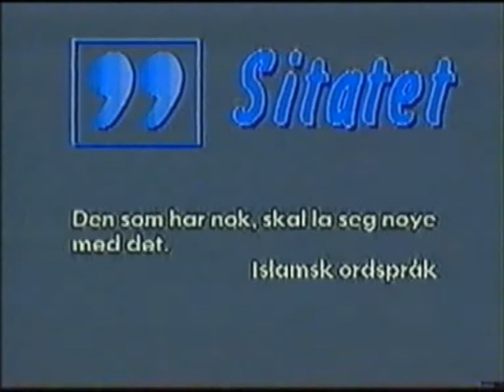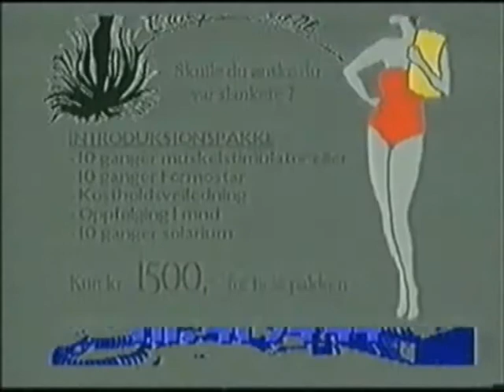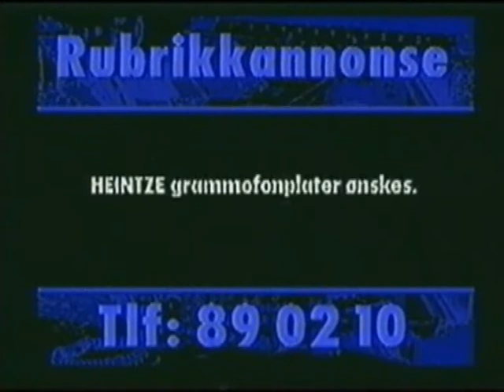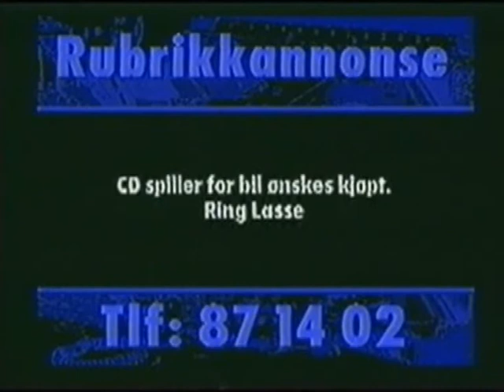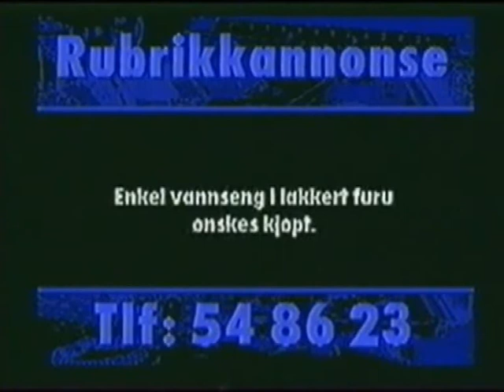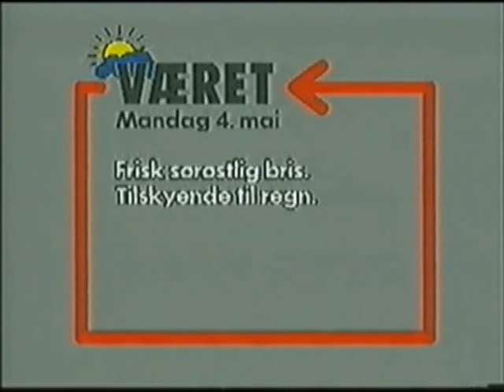Tv Plakaten - Randaberg LokalTv - Rogaland Kabelnett